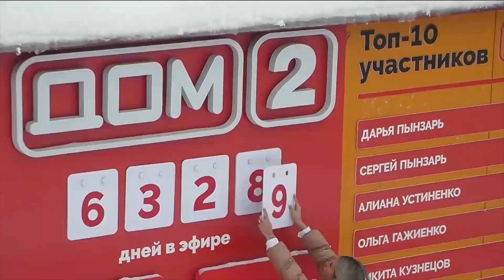(Мега)ремонт прачечного оборудования///Ключ на 140 мм///Запустим или нет в работу этот пресс?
Заключительная часть видео инструкции про капитальный ремонт обезвоживающего пресса Passat EP 850/2.
Ключевую роль исполнил ключ на 140 мм. Простите за каламбур.
Это было непросто,  но мы это сделали и делимся с вами своим успехом!

С моей командой:
👨‍🔧Выполняем запуск, техническое обслуживание и ремонт прачечного оборудования.
👨‍🏭Работаем с химчистками и всем оборудованием в химчистках и прачечных.
🛠Ремонт любой сложности - от текущего до капитального.
⛓ Демонтаж, монтаж, вывоз, доставка, разгрузка любого оборудования.
⚙️Собственный станочный парк для металлообработки любой сложности
🔩Изготовим запчасти и детали машин для любого оборудования
🔧Команда опытных механиков и инженеров по ремонту оборудования
🔨Работаем с использованием специального инструмента и оснастки